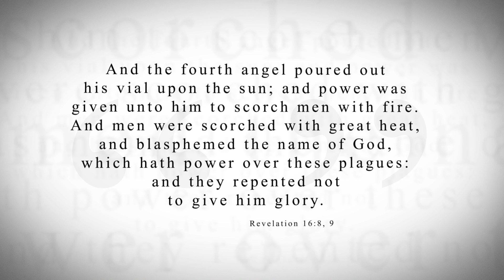KTF News - The Hottest Temperature on Record